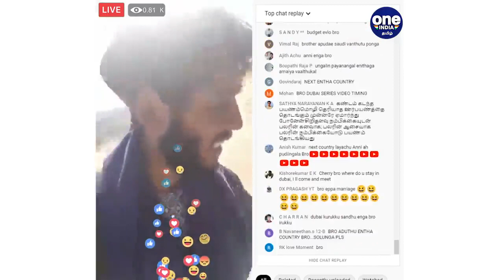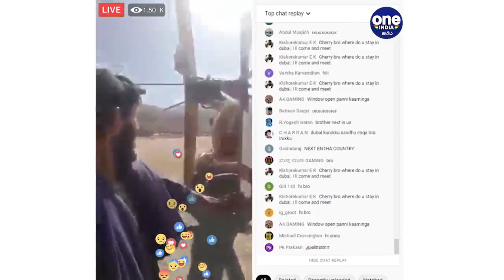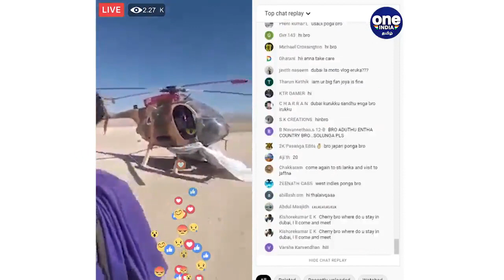Taliban Speaking Tamil | Helicopter Tour |Afghanistan | Oneindia Tamil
ஆப்கன் ராணுவ ஹெலிக்காப்டரைக் கைப்பற்றிய தாலிபான்கள் உற்சாக மிகுதியில் ஒரு ஹெலிகாப்டர் ரூர் போட்டி இருக்கிறார்கள்..